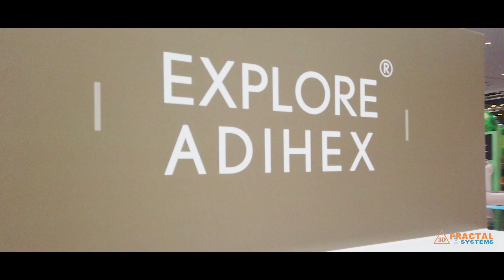Interactive LED Globe - International Fund For Houbara Conservation stand at Adihex 2019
Back at it again, our LED globe shined on International Fund For Houbara Conservation stand at Adihex 2019, inviting customers to come walk around its 360 viewing angle and discover all of our client's projects.

Visitors were able to change content on the LED globe from a podium with a touch screen.

Fractal Systems’ Phone - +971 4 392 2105